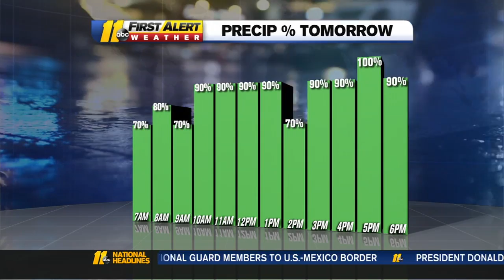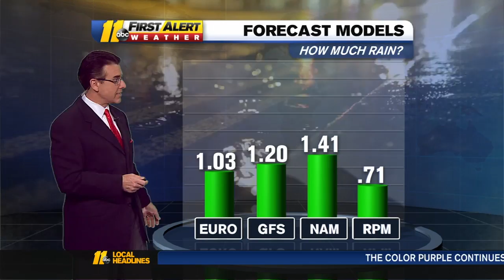Triangle could see light snow late Saturday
ABC11 is in First Alert Mode as the Triangle could see light flurries push into the area late Saturday.